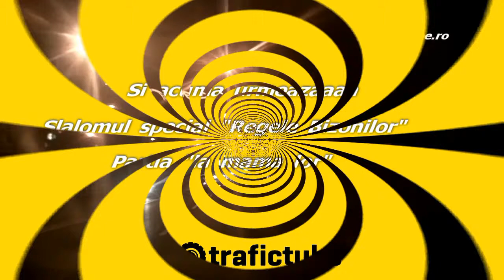Slalom special,bizonul potrivit.